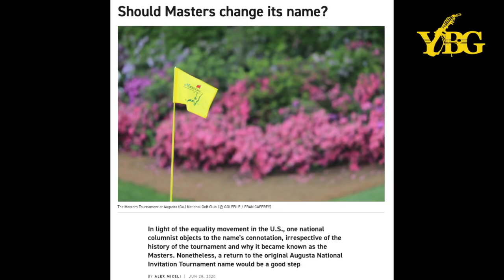Young Black Golfer Origins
Young Black Golfers (YBG) is a genre. It is a highway that we created from a dirt road. Tune in as we review the brief and concise history of golf in the African American community and where we intend to make our own history.

There are many copycats but only one true platform for all of blackgolf.